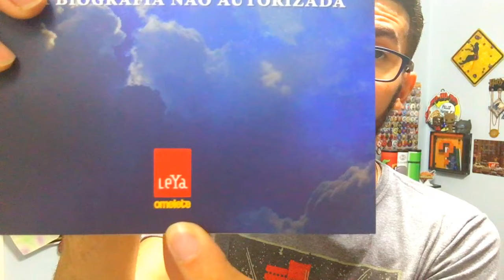UNBOXING OMELETE BOX ABRIL 2017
Links Omelete Box